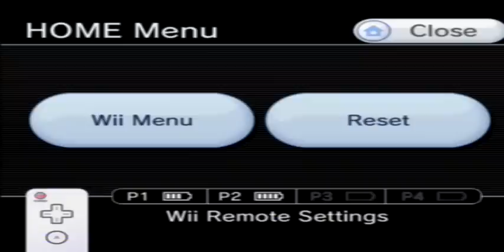Let's Play! House of the Dead Part 2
In which the gang goes and prevents the confusion in the city.